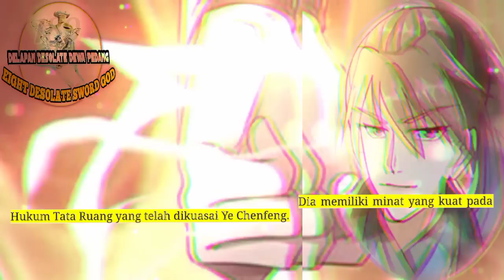Delapan Desolate Dewa pedang season 189